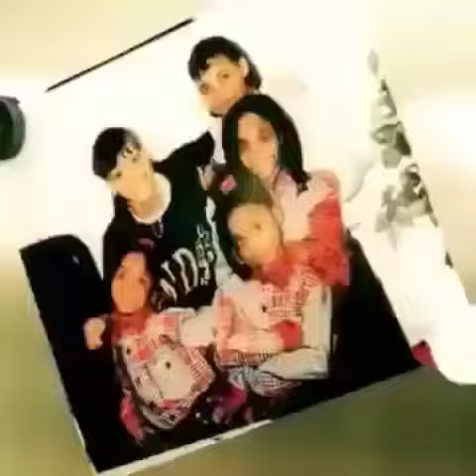Cherish do it to it